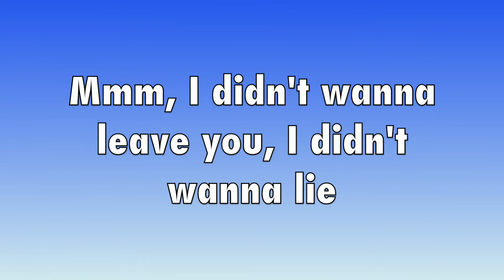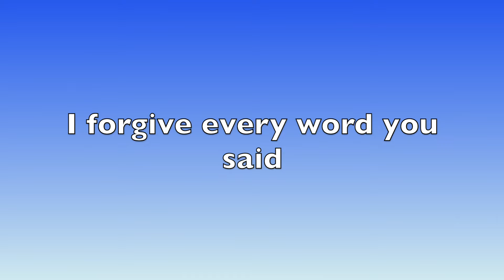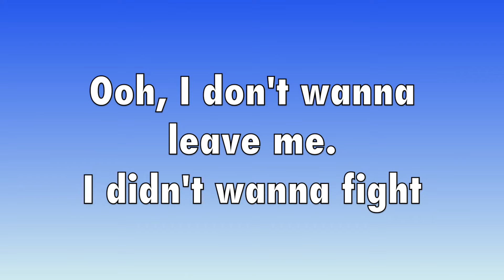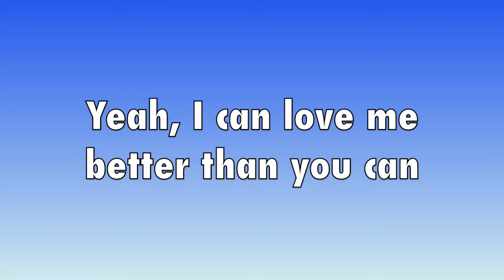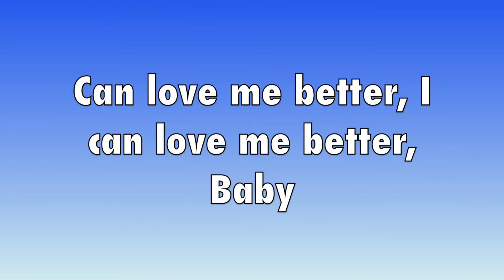Miley Cyrus - Flowers (Lyrics)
Music
Flowers
Artist:
Miley Cyrus
SME (on behalf of Columbia); LatinAutor - PeerMusic, LatinAutor - Warner Chappell, Pulse Recording (music publishing), PEDL, LatinAutor - SonyATV, LatinAutorPerf, Warner Chappell, UNIAO BRASILEIRA DE EDITORAS DE MUSICA - UBEM, Sony Music Publishing, and 6 Music Rights Societies